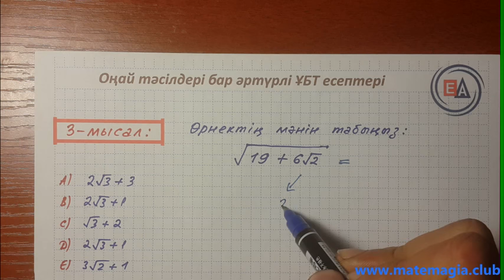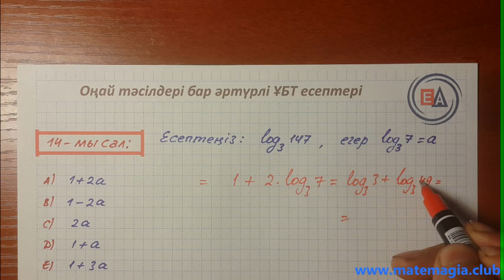Математика ҰБТ есептерінен ең үздік әдістер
ҰБТ-кездесетін математиканың кейбір қиын есептерін шығарудың ең тиімді әдістерін ұсынамыз. Уақытта үнемдеуге көмегі зор және көптеген есептерде қолдануға болады.